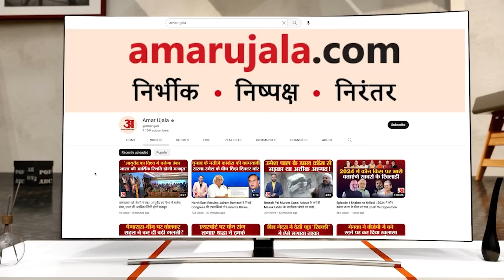1 August 2023 का राशिफल: जानिए क्या कहती है आपकी राशि | Aaj Ka Rashifal | Horoscope Today in Hindi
1 August 2023 का राशिफल: जानिए क्या कहती है आपकी राशि | Aaj Ka Rashifal | Horoscope Today in Hindi